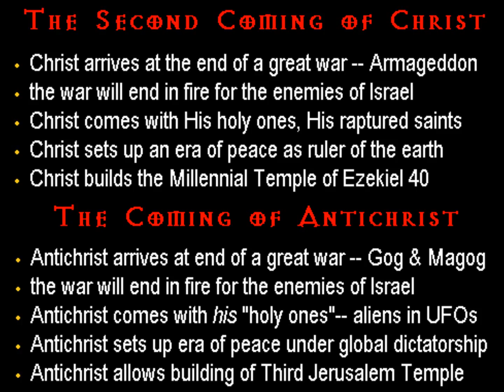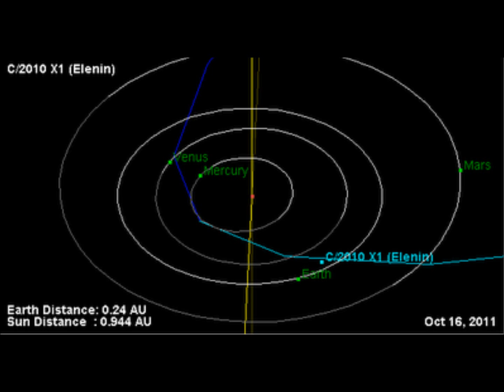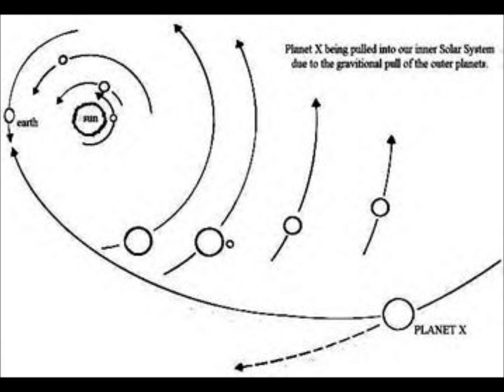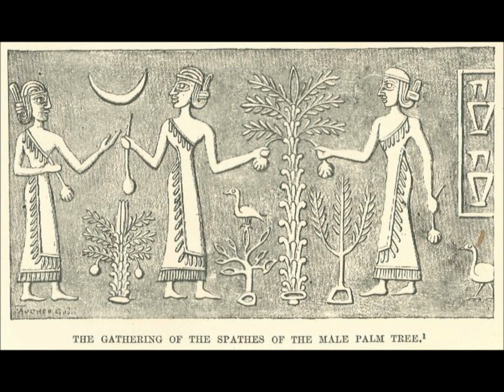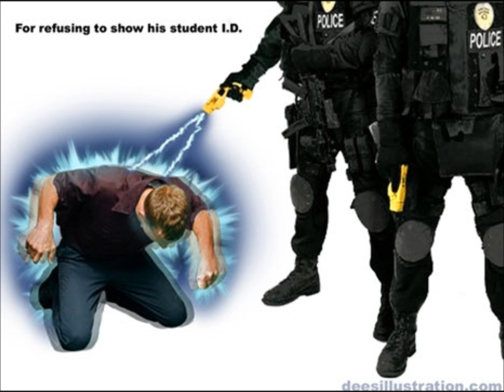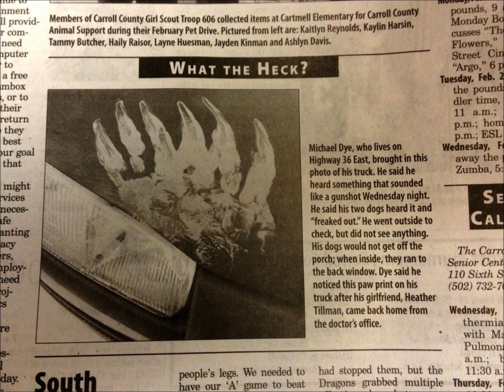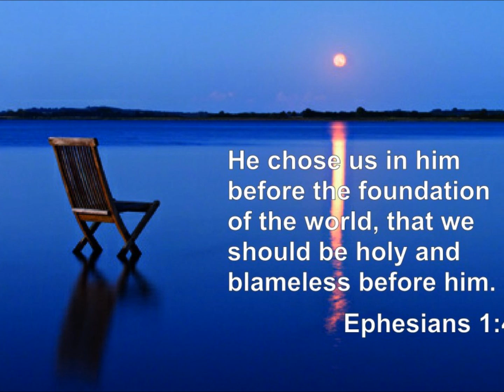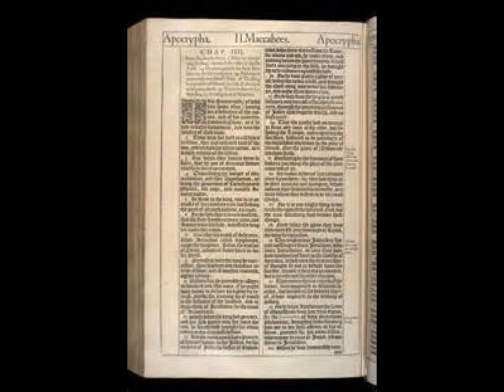Election: Embodiment, Circumstance and Situation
Many of you are asking me about the first estate and individual circumstance leading up to current embodiment and whether one finds self incarnating into family lines connected to either the seed of the woman and seed of the serpent.  I will share more of my work from Skyfall to answer these questions and to elaborate on the biblical concept of election in covering this topic.

[11] (For the children being not yet born, neither having done any good or evil, that the purpose of God according to election might stand, not of works, but of him that calleth;)  [12] It was said unto her, The elder shall serve the younger. [13] As it is written, Jacob have I loved, but Esau have I hated.
[14] What shall we say then? Is there unrighteousness with God? God forbid. - romans 9